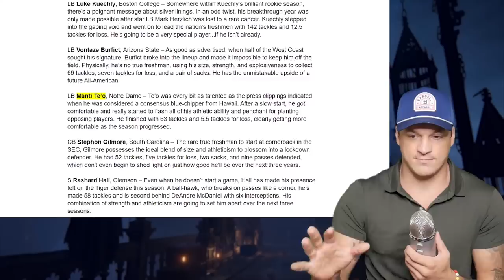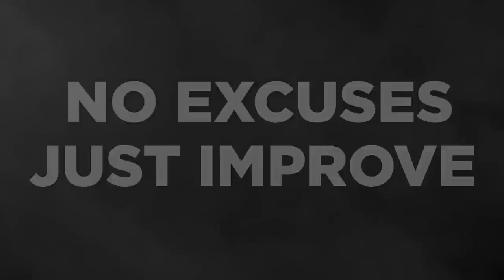This Absolutely Broke Me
00:00 - Intro
01:20 - Memes and Jokes
03:01 - The Documentary
06:20 - Therapy
08:22 - Forgiveness
10:46 - Treating People with Compassion